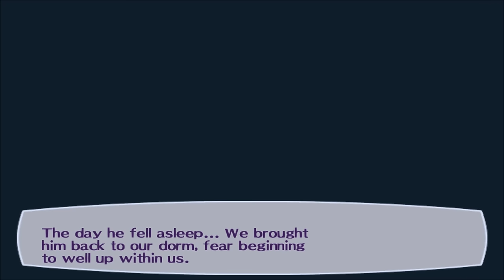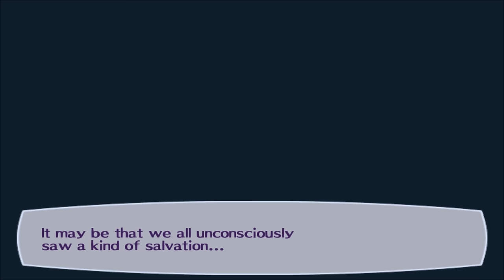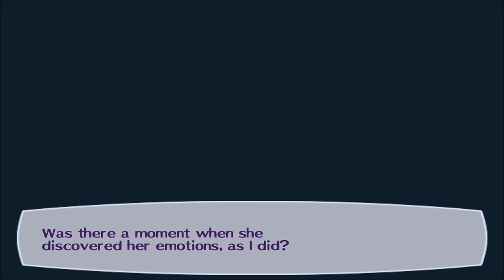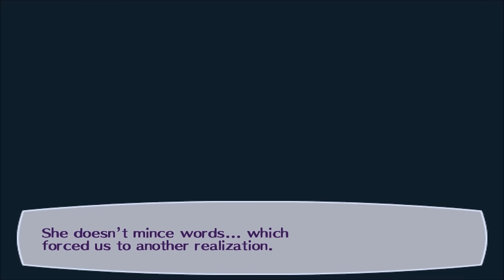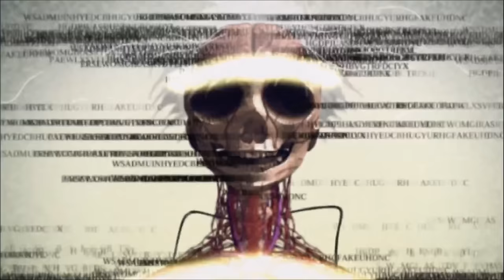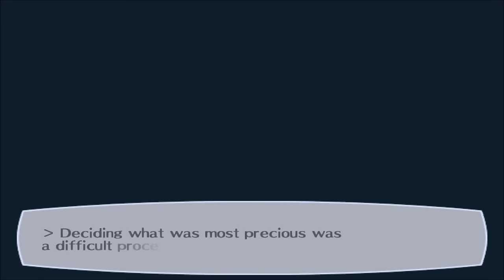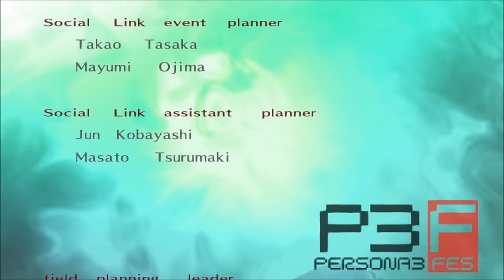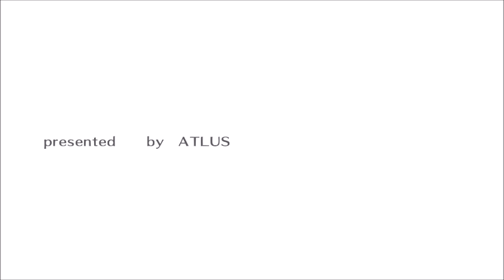Persona 3 FES - The Answer - Entire Story 1080p Widescreen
Persona 3 - The Answer (HD)

This includes the full story with all cutscenes/dialogue with the combat cut out. This is using widescreen and upscaling to 1080p, and recorded in 1080p at 3000 kbps. I couldn't find a version that wasn't stretched or looked awful on YouTube so I decided to make one myself. Enjoy.

Persona 3 is made by Atlus and available on the PS2.